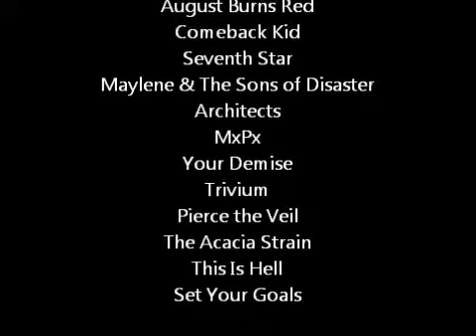Other bands featured in ADTR All i Want music Video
a list of bands and artists who were in the video for All i Want by ADTR